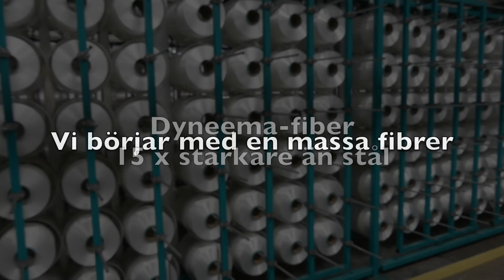Sågskydd med Världens starkaste fiber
Hur kan en motorsåg i full fart såga i huggarbyxan och stanna innan den kommer in till benet? Vi har tagit reda på hur man gör sågskyddet och vad det innehåller. Värdens starkaste fiber. Läs mer på